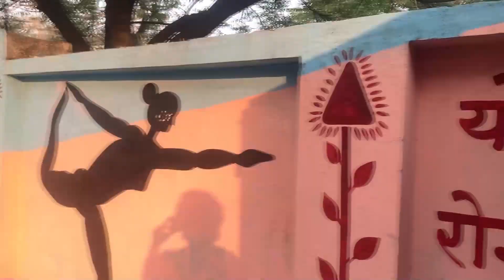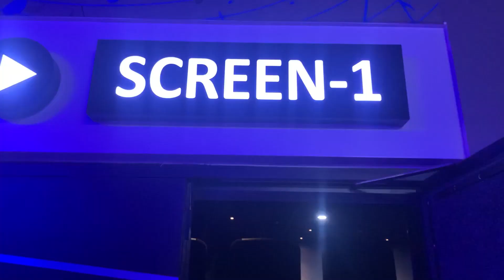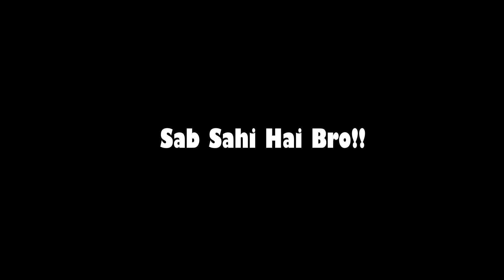Theater Me koi Nahi Hai 😱 | Godzilla Vs. Kong | Daily Vlog Series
Theater Me koi Nahi Hai 😱 | Daily Vlog Series
Hey bhidus this is may day vlog series and today I watch Godzilla Vs. Kong and in theater there is no one ji han theater me koi nahi tha pura theater khali tha.
Mujhe aisa lagta ha ki khali theatre ek achi baat haikyu ki darne ki zarurat hi nahi hai koi nahi hai theater me.
So If you want to watch movies in theatre then go and enjoy the movie because theater is empty in this situation.